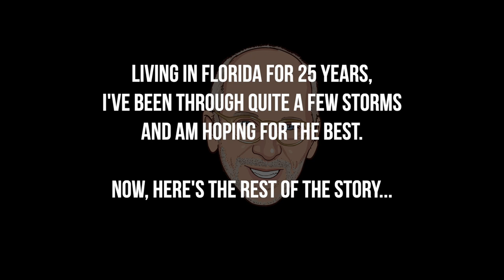Andy's Hurricane Plans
With Hurricane Milton headed my way, I decided to put together an AI podcast to let you know of my preparations and plans for the storm.